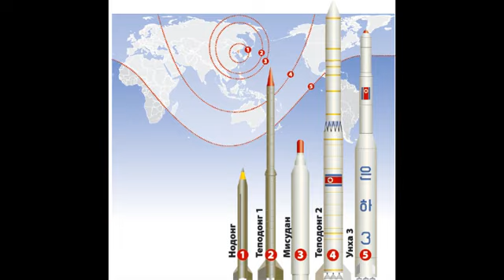SEVERNA KOREJA ISPALILA DVA PROJEKTILA! KIM IZAZIVA BAJDENA!